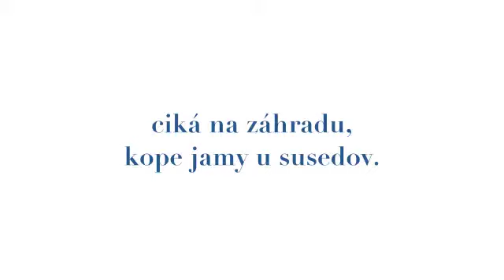Buddy - nas pes